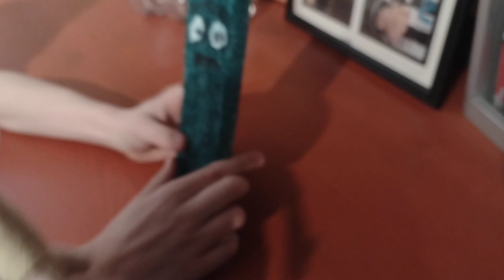pickle Rick season 3